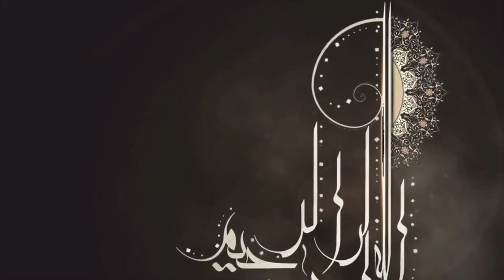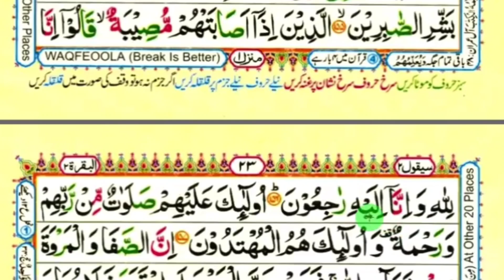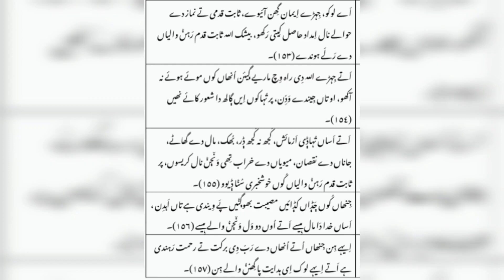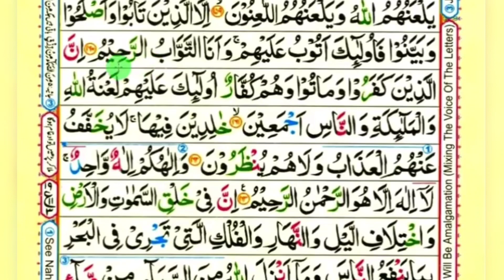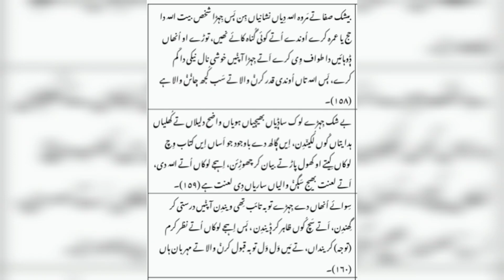Al-Baqara surah ayat 142-160 Para 02 Lesson 12 with saraiki translation voice Shaban jhullan shaban